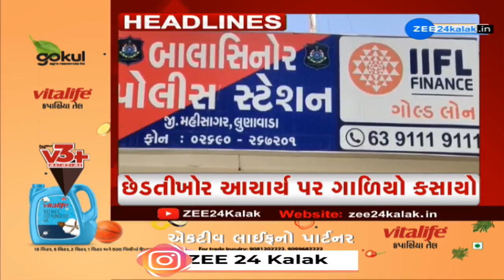ZEE 24 Kalak Headlines @1:00 PM | 31-10-2023 | Gujarat | Latest News | Top Updates